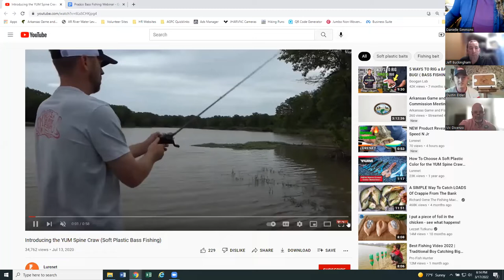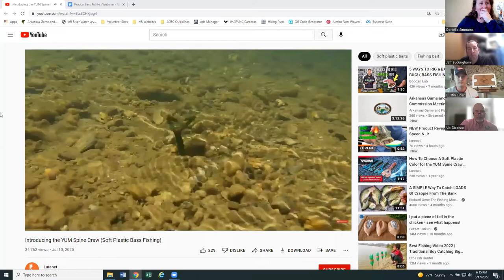PRADCO Webinar Series Episode 2: Power Fishing During the Spawn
Sight-fishing isn’t the only way to catch bass when they’re on their spawning beds. Local tournament pro Chris Huselton and Dustin Elder will show anglers a few techniques to keep your lure moving and enticing fish to strike when you can’t see them in the shallows.